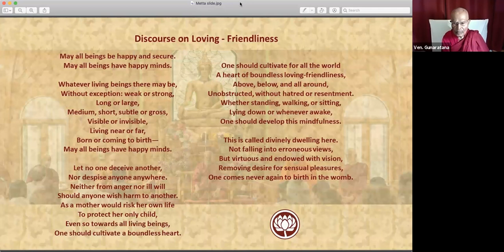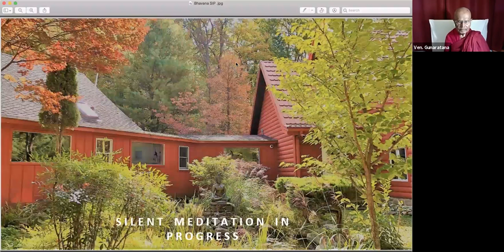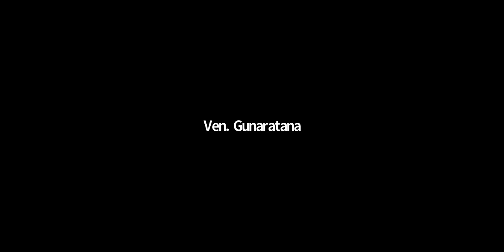2020.10.22 Morning Session w/ Bhante G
* Participate in Online Dhamma Talk or QnA & Meditation For schedule information

We post inspirational quotes from Bhante G. most days.